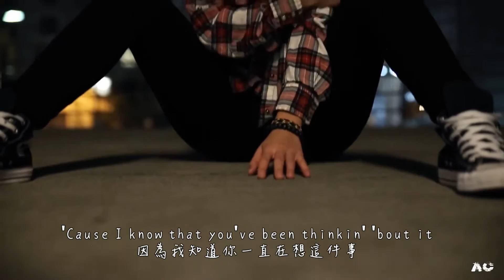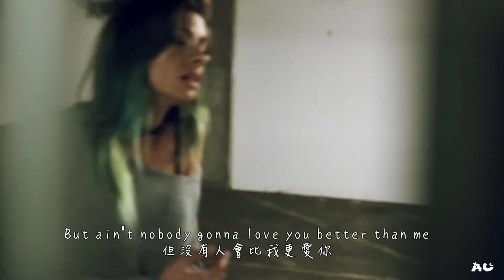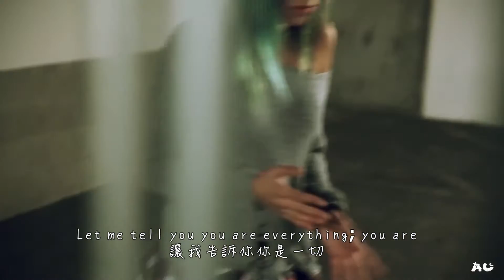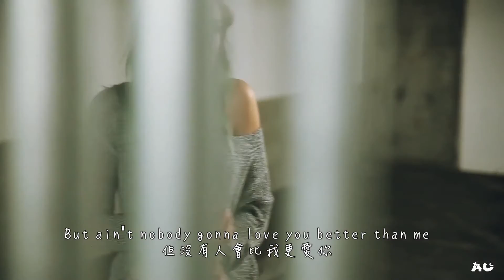Snakehips & MO - Don't Leave ( Andie Case Cover)中文字幕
其實我沒聽過這首歌，我第一次聽就愛瘋啦!剛剛重複聽了好幾次啊!大推~~她真的超會唱